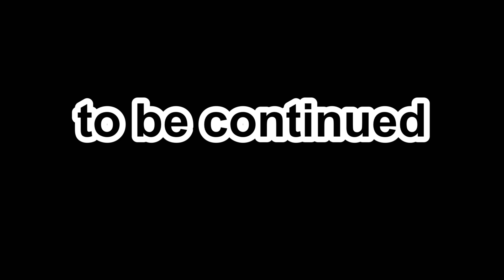ARE YOU READY? - Vernon, CT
Hello! We are Top taekwondo family!!